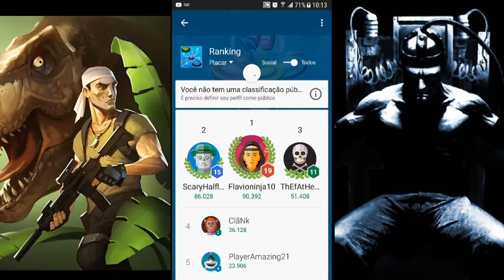GANHE 400 REAIS E COMPRE OURO PARA JURASSIC SURVIVAL E LAST DAY ON EARTH SURVIVAL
COMPRE OURO PARA JURASSIC SURVIVAL

PROGRAMAS QUE USO EM MEUS VÍDEOS :

PIXEL LAB
PS TOUCH
KINE MASTER
POWERDIRECTOR
AZ SCREEN RECORDER PRO
SCR